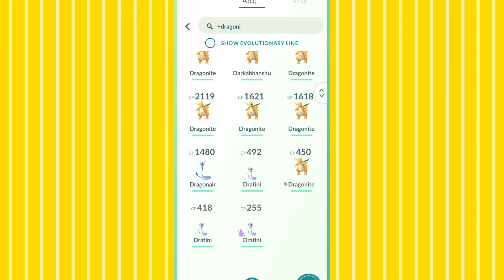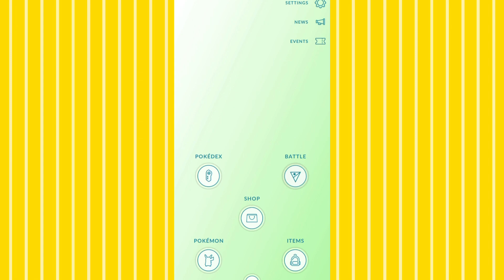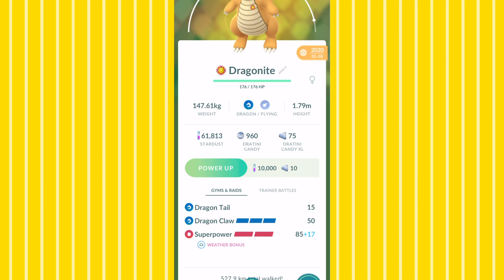( New ) 🤔 Best Moveset Dragonite in Pokemon Go | How to Dragonite in Pokemon ago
Discover and catch the powerful Dragonite in different locations around the world with UltFone Location Changer.

Fastest way to Evolve dratini to dragonite

Hello everyone
Gmail Account using
Let’s know about Dragonite|| How to get Dratini|| Pokemon Go (Hindi)
is dragonite good for pvp?
best moveset of dragonite
dratini pokemon go evolution
dragonite pokemon go
shiny dragonite pokemon go
pvp pokemon go, legendary pokemon go
Dratini community Day
Dratini spotlight hour